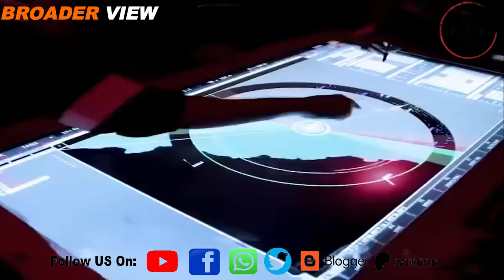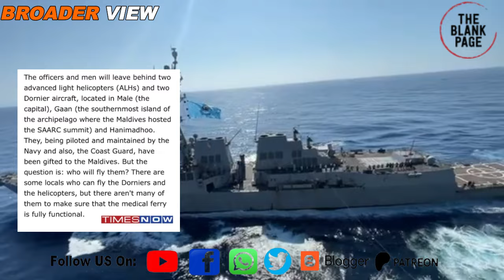"No more Indian troops please" - Maldives rejected last Indian proposal as well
Days after maldives president's order of withdrawal of indiantroops from Maldives, muizzu out campaign was initiated in Indian media followed by his impeachment plans. However, India failed to achieve its desired objectives. Watch details in this episode of theblankpageofficial